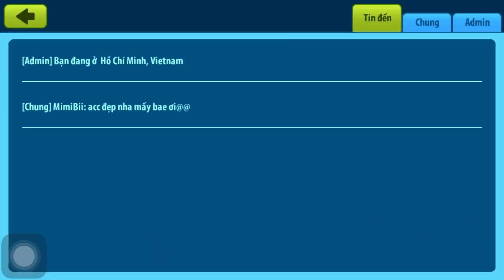Bán Acc Girl Avatar Musik Giá Rẻ